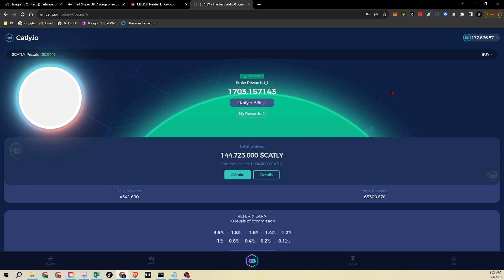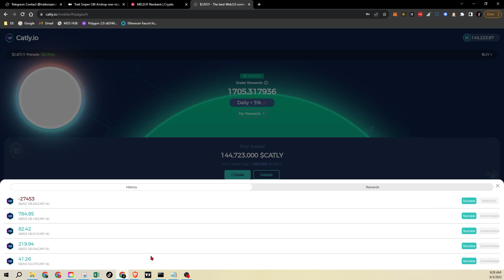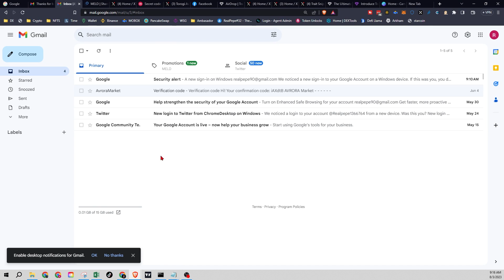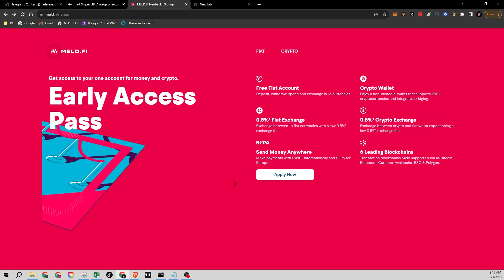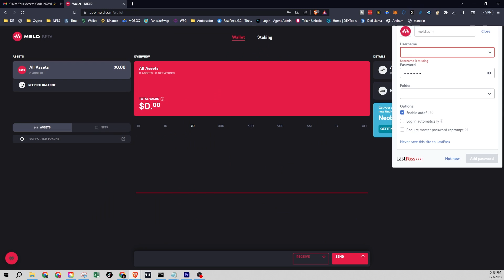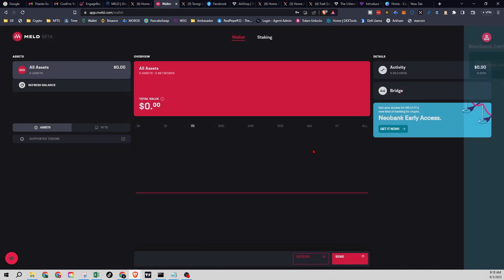How To Claim your 100 $MELD TOKEN + CATLY UPDATE!